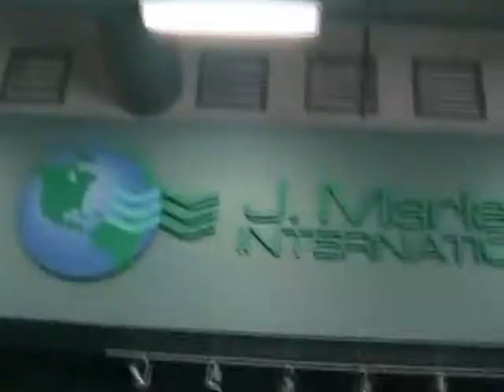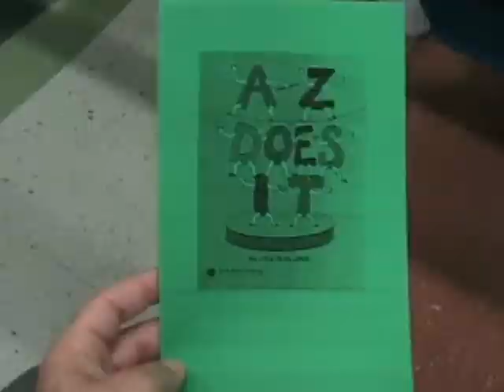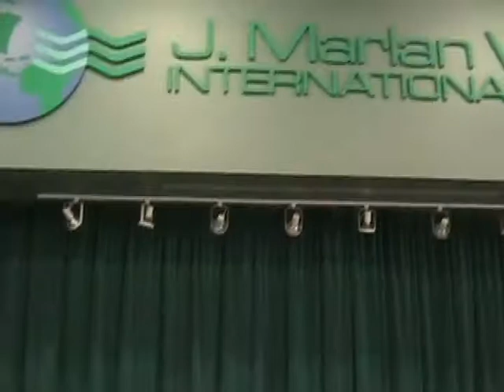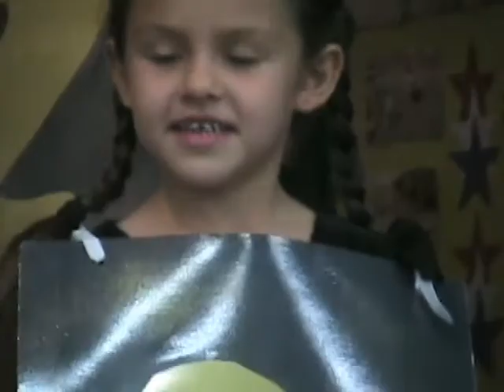2007 5 May Bri StarStudent